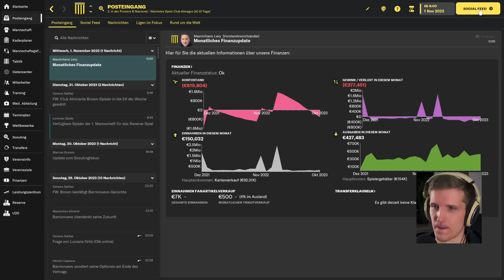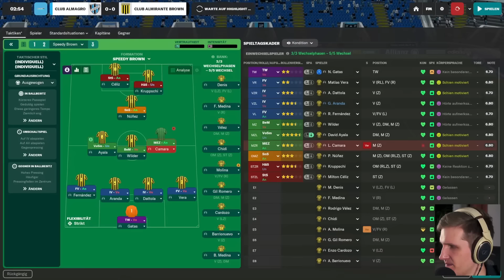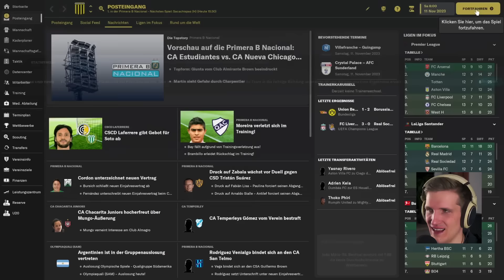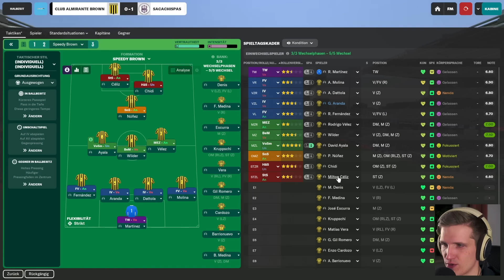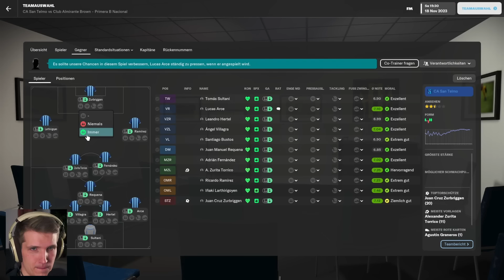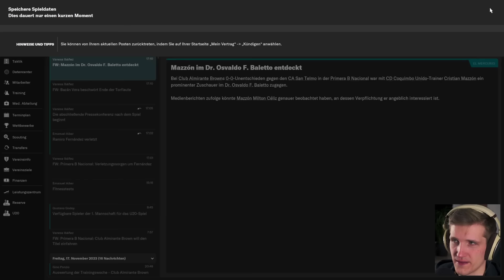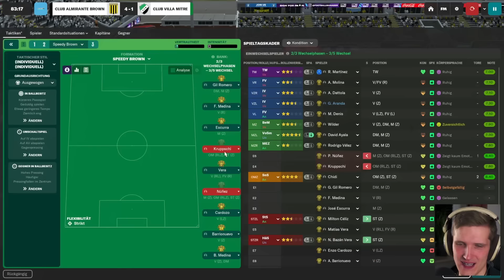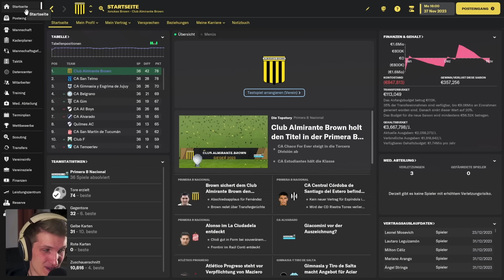FM23-Karriere: STEIGEN WIR TATSÄCHLICH AUF?! ... EP.11 (2/2)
FM23-Karriere: Das Saisonfinale - Part 2

um live dabei zu sein - jeden Sonntag um 18:00 Uhr mache ich den Stream an.

Danke an Norseman für den Schnitt!

GeoGuessr-Kanal:  @Geonukas